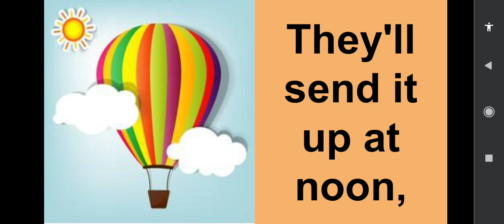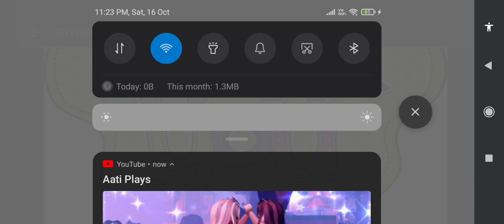RHYME - TIME - THE BALLOON ⭐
Sing the rhyme..😍😍😍🎈🎈🎈🌑⚪🌚🌚